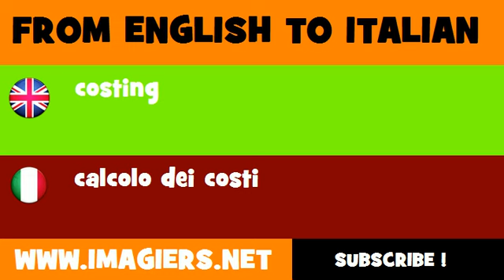FROM ENGLISH TO ITALIAN = costing